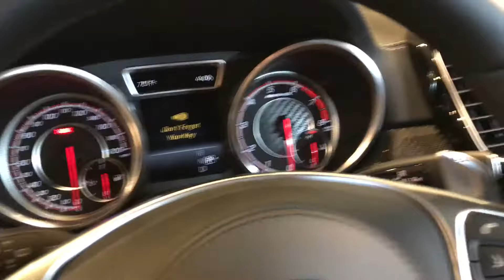2018 Mercedes Benz GLS63 AMG SUV V8 biturbo - Walkaround interior exterior